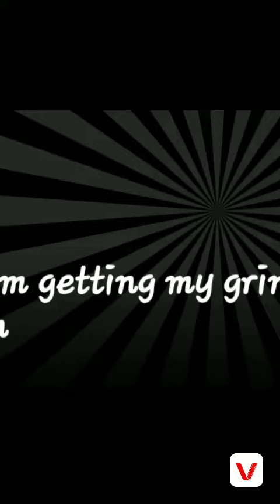My song Is on Spotify and Itunes -My single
Diabolical Entertainment